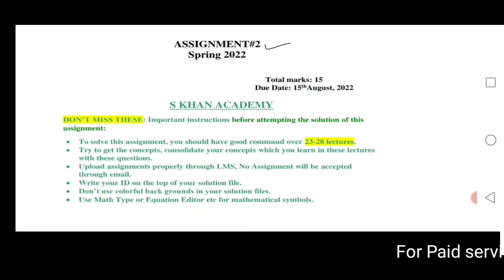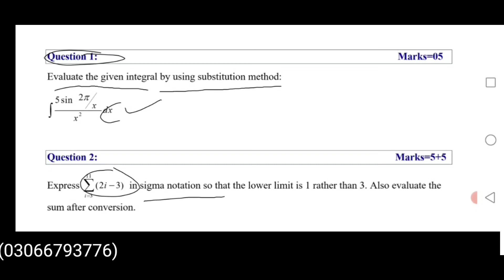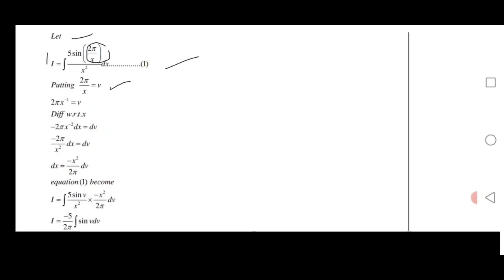MTH101 ASSIGNMENT NO 2 CORRECT SOLUTION SPRING 2022.||S KHAN ACADEMY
In this video we wil discuss Assignment no 2 of Mth 101